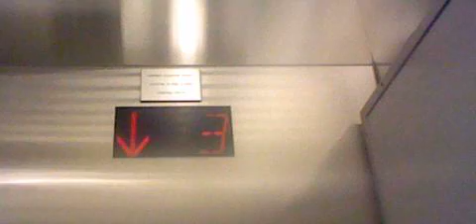1999 Fujitec Traction Elevators @ Pacific Medical Center Beacon Hill (B-8), Seattle WA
Apparently the entrance is on the basement floor!

Installed 1999